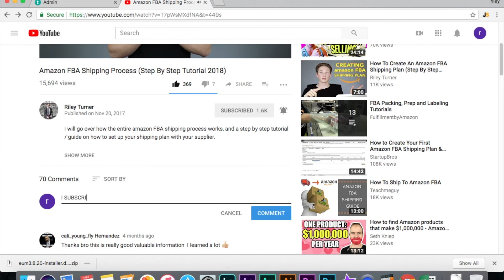Amazon FBA Alibaba/Suppliers - How To Find Trusted Suppliers That Wont Rip You Off!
HOW TO FIND A TRUST WORTHY SUPPLIER WHO WONT OVERCHARGE YOU FOR YOUR PRODUCTS/AMAZON FBA BUSINESS!

💥★ AMAZON TOOLS I USE! ★💥
-Jungle Scout For Product Research:

I hope you now know exactly how to find a trust worthy supplier who is not a middleman or trade company so you can get the best prices for your amazon fba products and business!